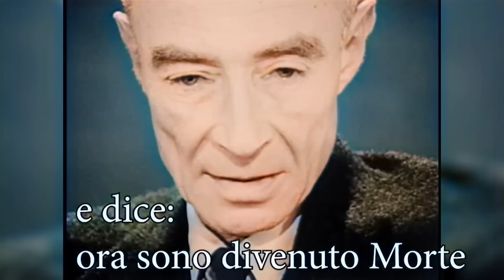Robert Oppenheimer “Sono diventato Morte, il distruttore di mondi”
“Sono diventato Morte, il distruttore di mondi”:  La frase fu per la prima volta registrata da William L. Laurence nel suo libro Men and Atoms: The Discovery, the Uses and the Future of Atomic Energy, pubblicato nel 1959. Laurence disse che aveva sentito la frase da Oppenheimer stesso a Los Alamos, poche ore dopo il Trinity Test. Stranamente, però, Laurence, giornalista del New York Times, nel suo articolo del 27 luglio 1945 non incluse l'espressione, che venne invece pubblicata per la prima volta sul Time l'8 novembre del 1948.

L’intera storia venne in seguito descritta nel libro di Robert Jungk, Brighter than a Thousand Suns: A Personal History of Atomic Scientists nel 1958 (it. Gli apprendisti stregoni. Storia degli scienziati atomici).

Secondo Jungk, la prima frase che Oppenheimer pronunciò appena vide il Trinity Test fu un’altra:

“Se la luce di mille soli
erompesse d’un tratto nel cielo
nello stesso momento,
essa sarebbe pari
allo splendore del Magnifico” (11,12)

Solo in seguito, quando la nube si levò in distanza, declamò la frase, divenuta più celebre: “Sono diventato la Morte, il distruttore dei mondi” (BG, 11,32). Nel documentario della NBC trasmesso nel 1965, “The Decision to Drop the Bomb”, prodotto da Fred Freed, Oppenheimer ricorda la seconda frase, la quale era ormai entrata nell’immaginario collettivo, attribuendola per errore a Vishnu, ottava reincarnazione di Krishna. (era Arjuna infatti)